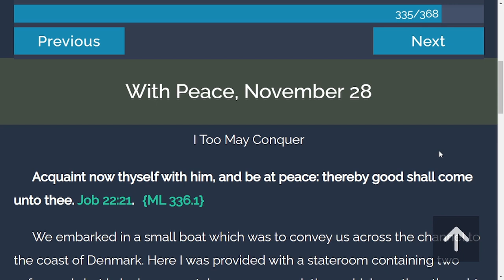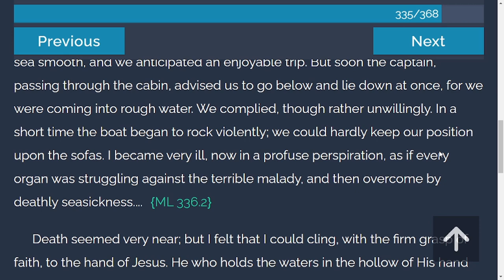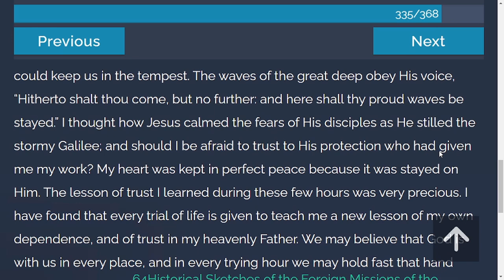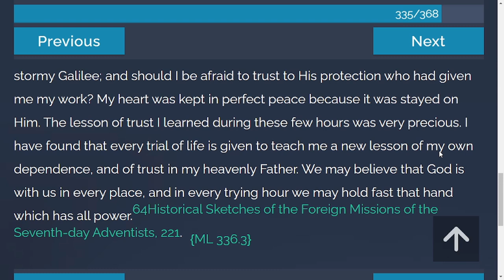TOV Daily Devotion from "My Life Today" | 11/28/2021 | With Peace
Acquaint now thyself with him, and be at peace: thereby good shall come unto thee. Job 22:21.